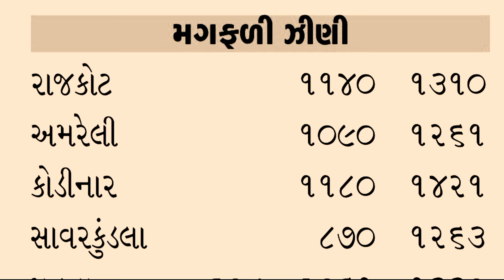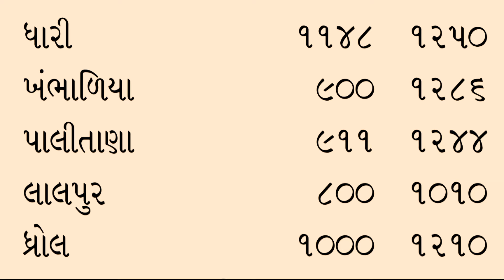મગફળીનાં ભાવમાં જોરદાર તેજી | magfali na bhav | 13-05-2024 | મગફળી ના ભાવ | આજના બજાર ભાવ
your Queries -

મગફળીનાં ભાવ તમામ માર્કેટ યાર્ડનાં ગોંડલ,રાજકોટ, અમરેલી, મહુવા, જૂનાગઢ, જામનગર, જસદણ નાં આપેલ છે જેથી વિડીયો પૂરેપૂરો જોવા વિનંતી.

ચેનલમાં નવા હોય તો સબ્સક્રાઇબ કરો ને સાથે જ 🔔 ઘંટડી બટન દબાવવાનું ભૂલશો નઈ.

kisan mahiti 🫡